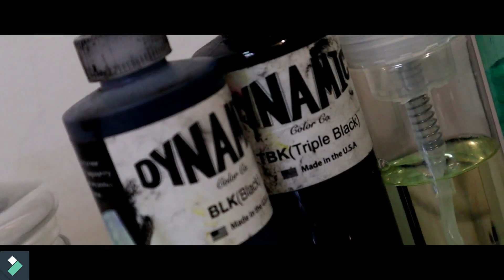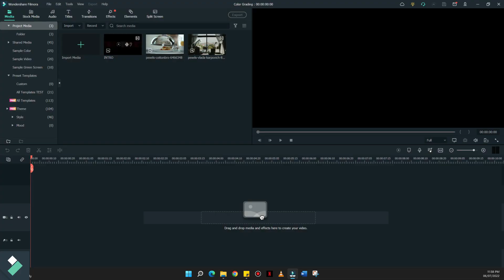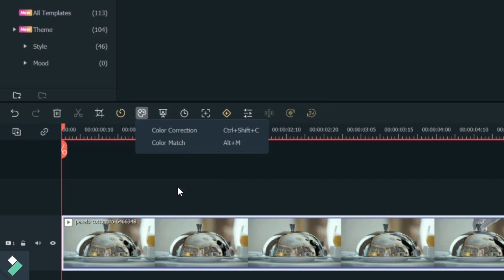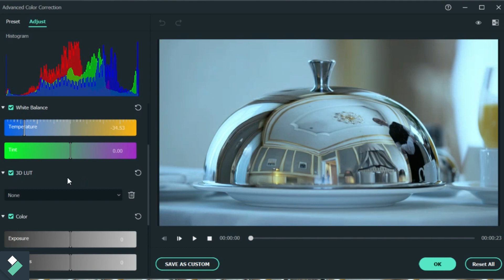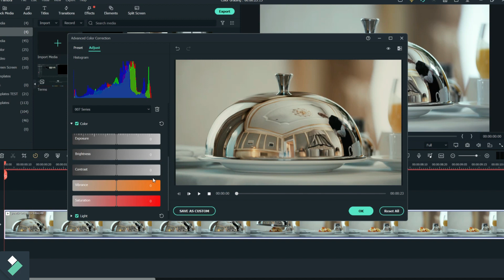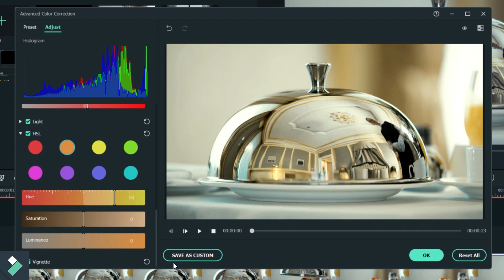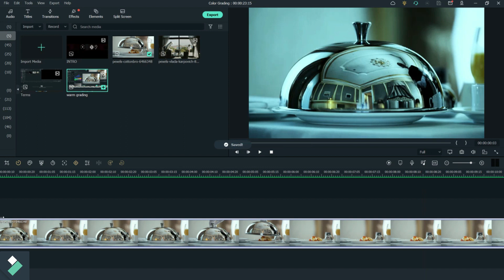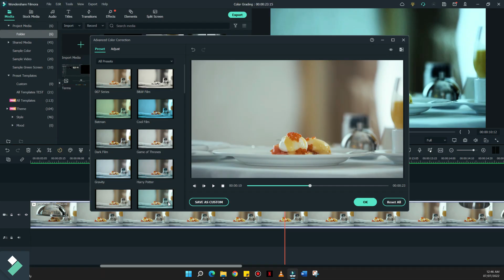cinematic coloring in Filmora 11 | Filmora Tutorial Ep 3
this video is made with Filmora.